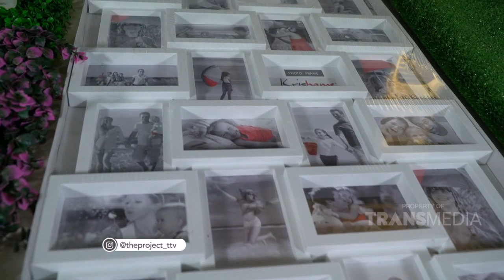THE PROJECT - DIY Vertical Garden (7/4/19) Part 2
THE PROJECT
TAYANG SETIAP HARI MINGGU PUKUL 08:00
Sumber inspirasi anda dalam mendekorasi hunian, mulai dari aneka desain, furniture, serta tatanan ruang yang spesial.
Semuanya bersatu dalam keindahan dan fungsi menjadi satu harmoni.